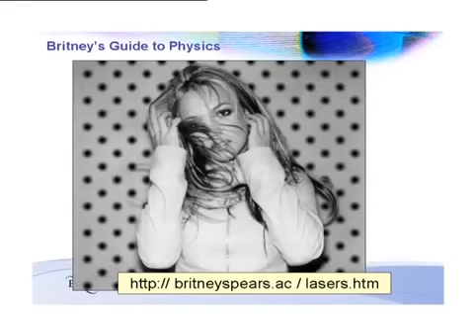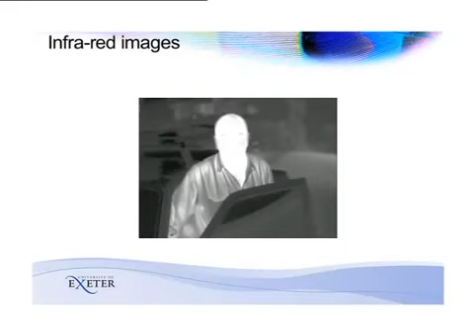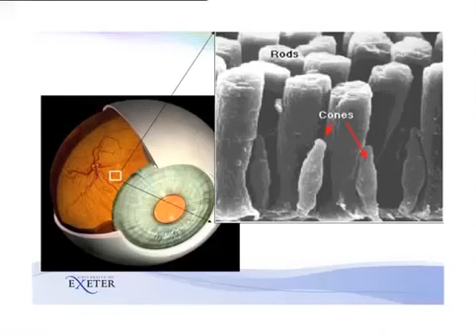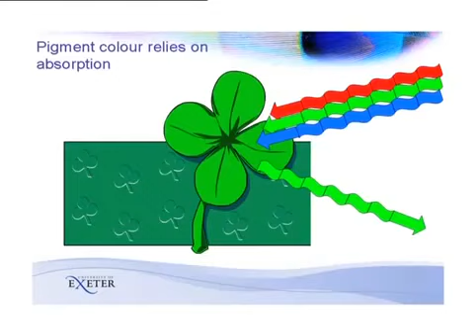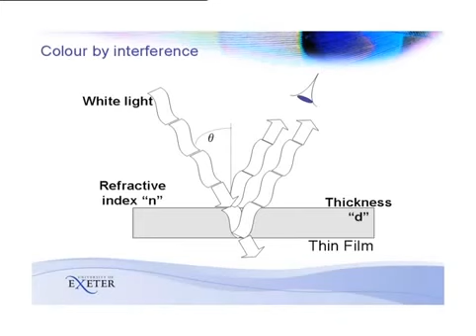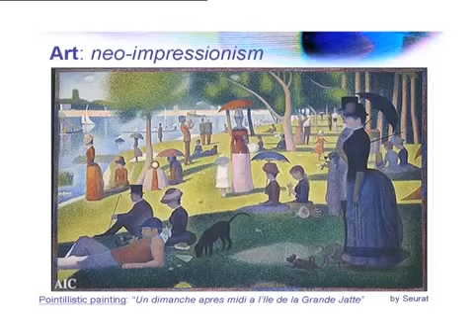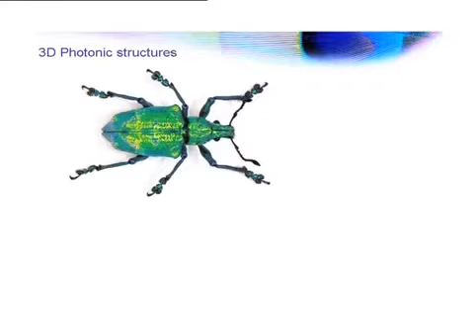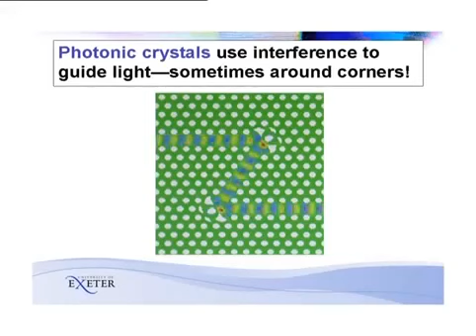Light Fantastic the Science of Colour Science Documentary